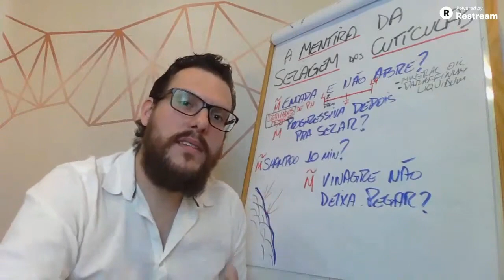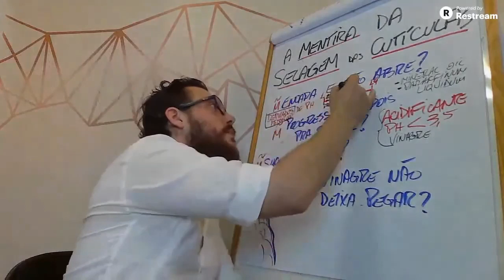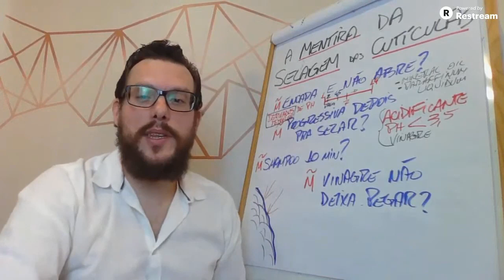CUTÍCULA NÃO TEM CADEADO!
ASSISTA O VÍDEO E ENTENDA UM POUCO MAIS SOBRE ESSE ASSUNTO.